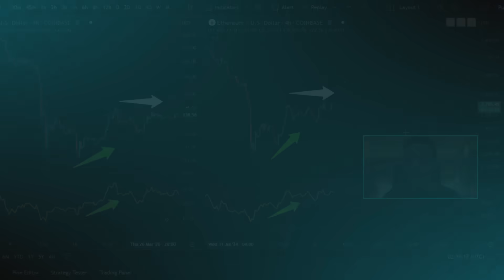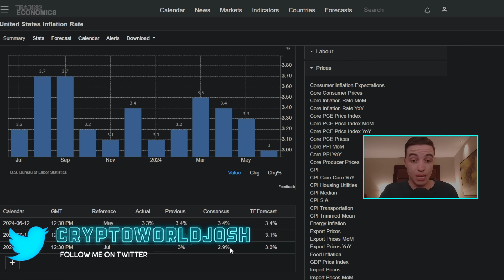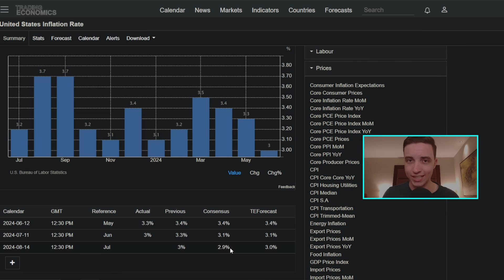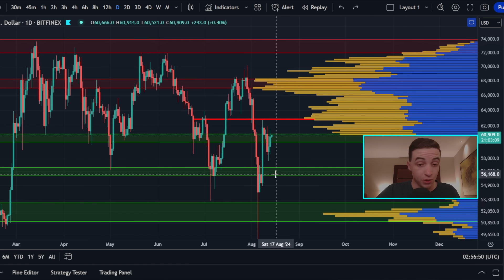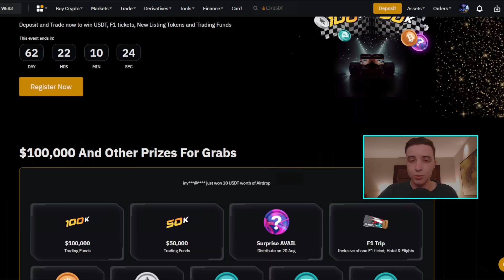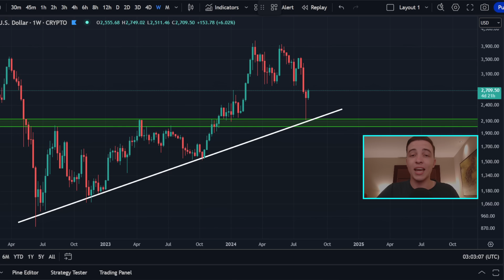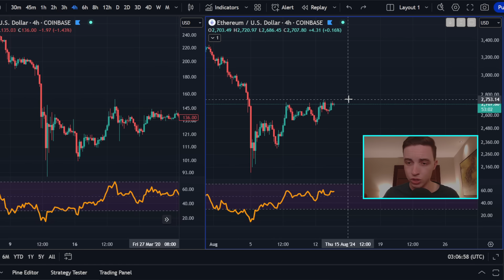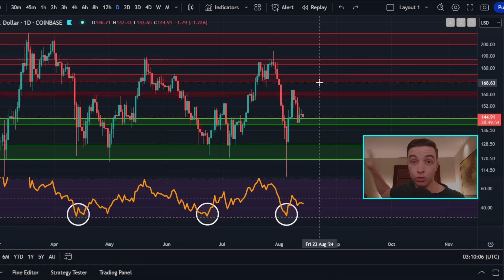BITCOIN HOLDERS: WATCH BEFORE TOMORROW!!! Bitcoin News Today & Ethereum Price Prediction!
🔥 *Bybit Lucky Draw* 👈 *(Win up to $100k!)*

🔥 *SIGNUP TO BITFLEX* 👈 *(No KYC)*
🤑 Deposit & start trading to Earn Up To *$68,888 in Rewards* 🤑

Timestamps:
WATCH FAST (important)!! 0:00
Important Bitcoin Analysis! 4:00
Ethereum Technical Analysis! 9:27
Solana Technical Analysis! 11:58

- Crypto World -